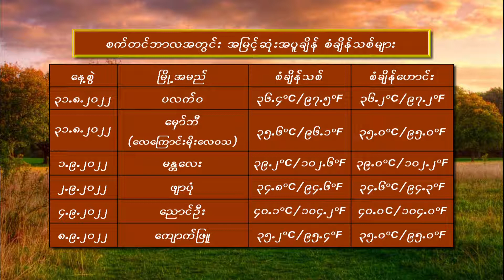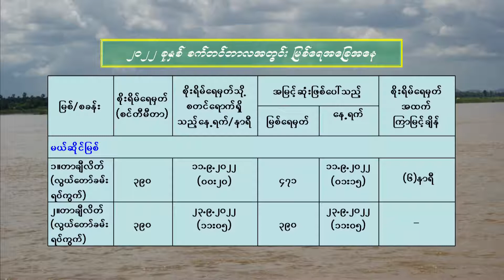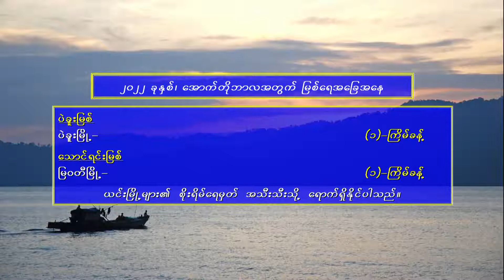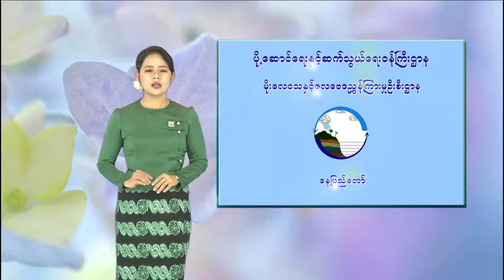วอนหลวงพ่อรวย - มนต์แคน แก่นคูน (เวอร์ชั่น โฉมฉาย อรุณฉาน)